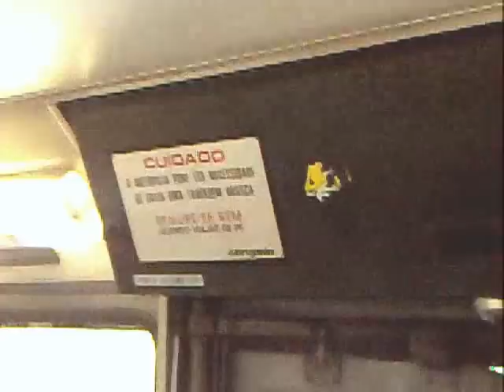Carris CCFL - Volvo B10MA-55 Camo Camus Artic - Bus 1524 - Carreira / Line 750 [SD]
Viagem na carreira 750 da Carris CCFL Lisboa a partir do Campo Grande, feita num Volvo B10MA-55 Camo Camus Artic com o nº de frota 1524. Caixa ZF. Filmado em Fevereiro de 2010 com o Nokia 6220 Classic.

Trip on the line 750 of Carris CCFL Lisbon from Campo Grande made on a Volvo B10MA-55 Camo Camus Artic bus with fleet number 1524. ZF Gearbox. Filmed in February 2010 on Nokia 6220 Classic.